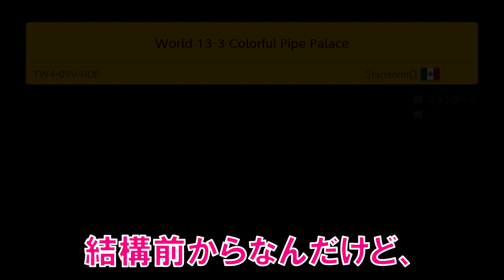絶対に押したくないゴール前のPスイッチを押してからの大逆転劇。 スーパーマリオメーカー2 みんなでバトル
良い事すると良い事あるね♪